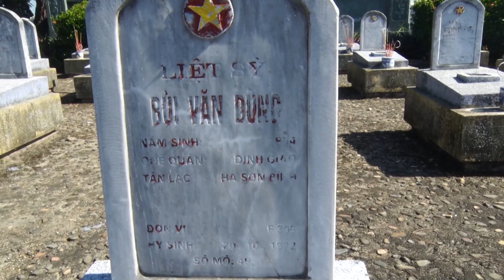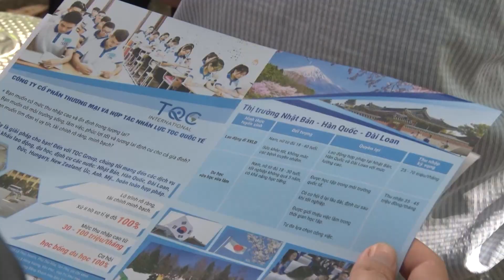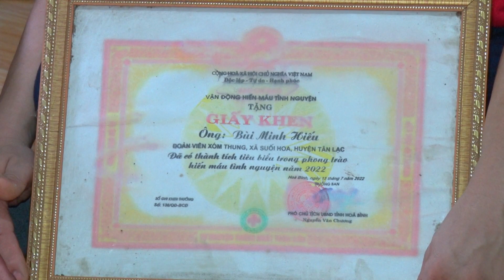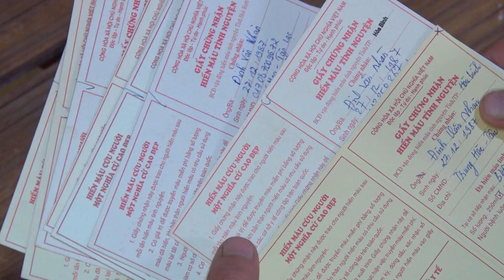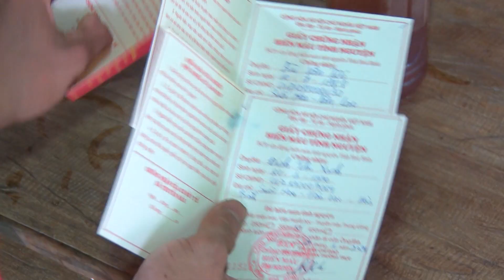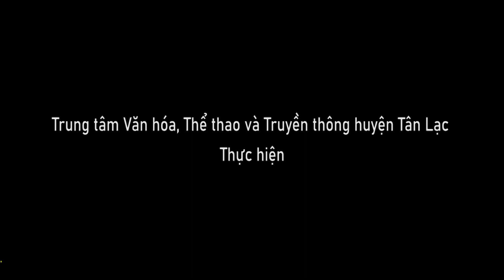CHƯƠNG TRÌNH TRUYỀN HÌNH HUYỆN TÂN LẠC NGÀY 5-7-2023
NHỮNG NỘI DUNG CHÍNH:
- HUYỆN ỦY, HĐND, UBND, UBMTTQ VIỆT NAM HUYỆN VÀ BAN CHĂM SÓC NGƯỜI CÓ CÔNG HUYỆN DÂNG HƯƠNG TẠI NGHĨA TRANG QUỐC GIA QUẢNG TRỊ
- NGHIỆM THU HOÀN THÀNH CÔNG TRÌNH TU BỔ, TÔN TẠO DI TÍCH ĐỘNG HOA TIÊN, XÃ SUỐI HOA, HUYỆN TÂN LẠC
- BAN ĐẠI DIỆN HỘI ĐỒNG QUẢN TRỊ NGÂN HÀNG CHÍNH SÁCH XÃ HỘI HUYỆN TÂN LẠC  SƠ KẾT HOẠT ĐỘNG 6 THÁNG ĐẦU NĂM
- PHIÊN GIAO DỊCH VIỆC LÀM LƯU ĐỘNG TẠI HUYỆN TÂN LẠC NĂM 2023
- P/S: XÓM NGHÈO NHƯNG “GIÀU NGHĨA CỬ”